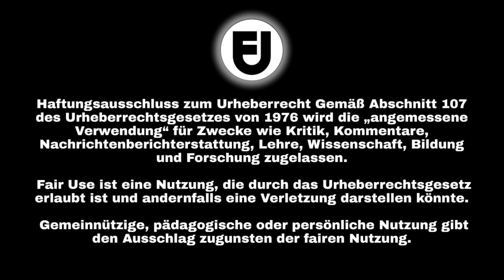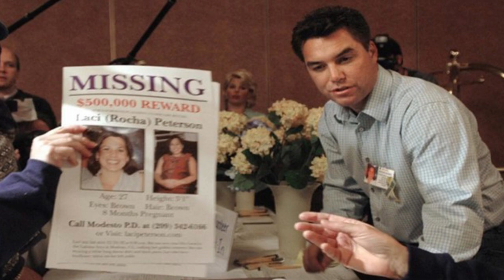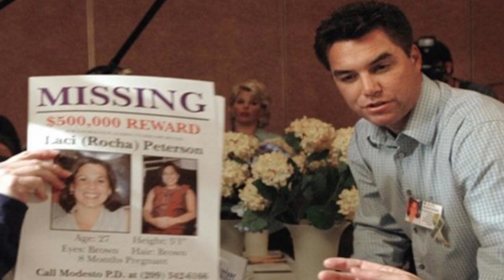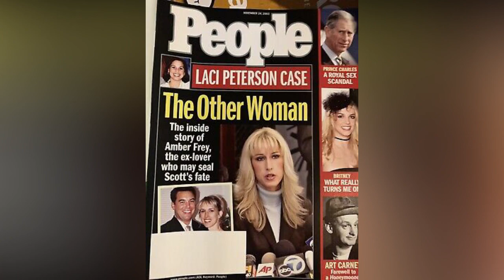Der Fall Scott Peterson und Amber Frey - Teil 5 | Das verhängnisvolle Interview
Diesmal habe ich euch die Arbeit eines Universitätsstudenten über Scott Peterson, Amber Frey und Laci Peterson übersetzt. Es gibt mehrere Parallelen zum Fall von Chris Watts und Shanann Watts.

In Teil 5 geht es um Scott Petersons Rolle in den Medien und was es mit dem verhängnisvollen Interview auf sich hat.

True Crime